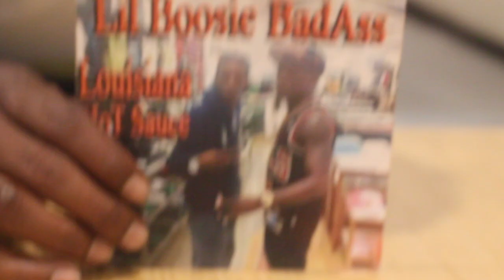New Orleans Vlog ep. 2 Teaser 2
Gear Used..

Fishing conditions:
Sky -- Overcast with light sun
Wind - 5-10mph
Water clarity -- 4-5ft
Est. Water temp -- 77-80oF
Air temp -- 85oF